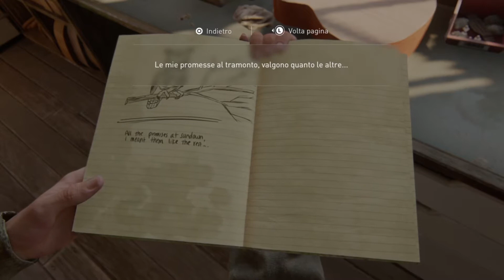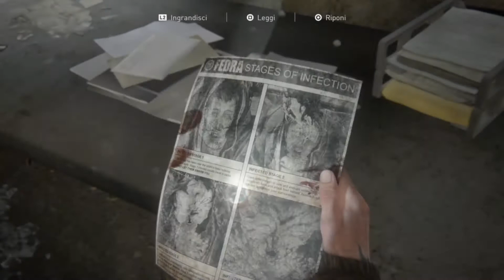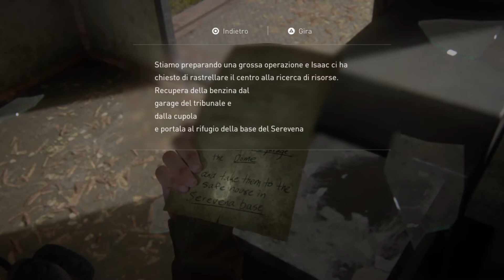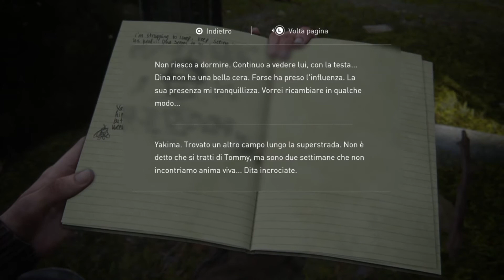HO BISOGNO DI FARE GIUSTIZIA ►THE LAST OF US 2 [Walkthrough Gameplay - PARTE 4]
📆 OGNI LUNEDÌ e VENERDÌ/SABATO alle ORE 12:00 - 17:00🕑